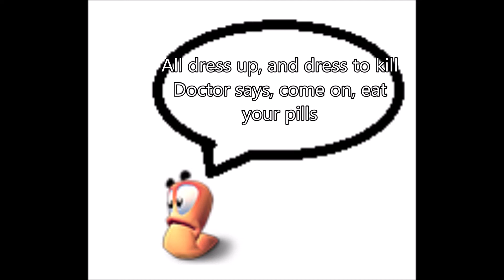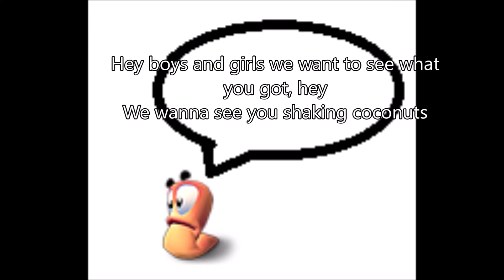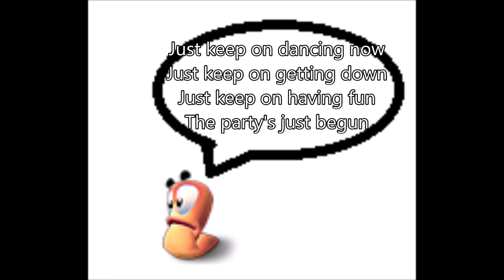worm sings shake your coconuts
worm comes back to sing some more stuff this time its shake your coconuts